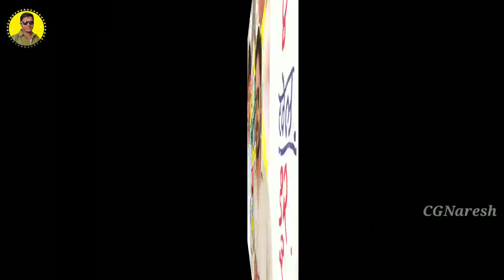हंस झन पगली फंस जबे // रिकॉर्ड तोड़ कलेक्शन // हर सिनेमा हॉल हाउसफुल पब्लिक रिव्यू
सतीश जैन कृत
हंस झन पगली फंस जबे रोमांटिक एक्शन ले भरपूर

 हर टॉकीज में रिकॉर्ड तोड़ कलेक्शन के साथ यह फिल्म हाउसफुल चलत हे
 सब जगह पूरा फुल हाउसफुल हाउसफुल हाउसफुल
8 साल बाद सतीश जैन जी पहली छत्तीसगढ़ी रोमांटिक फिल्म लेकर आइस अउ दर्शक मन येला हाथों-हाथ लिस अउ ये फिलिम ल इतका जबरदस्त प्यार मया दुलार के बरसात करत हे।
अच टॉकीज में दर्शक मन के प्यार और आशीर्वाद देखते ही बनत हे। तव संगवारी हो अभी तक आप मन नहीं देखे हो तो फटाफट जाओ यह फिल्म ना देखव

हीरो मन कुरैशी
हिरोईन अनीकृति चौहान

कलाकार-
रवि साहू
पुष्पेंद्र सिंह
आशीषसेंदरी
निशांत उपाध्याय
अमित शर्मा
क्रांति दीक्षित
हेमलाल कौशल
मनीषा वर्मा
जम्मो स्टार कास्ट से भरे हुए फिल्म

कैमरामैन दलेश्वर साहू
 के साथ
नरेश साहू
हमें ट्विटर में फॉलो करें

जय छत्तीसगढ़ 🙏